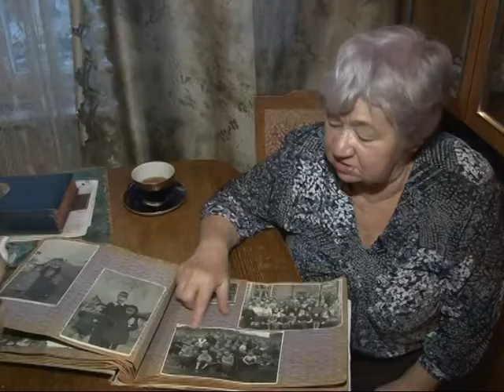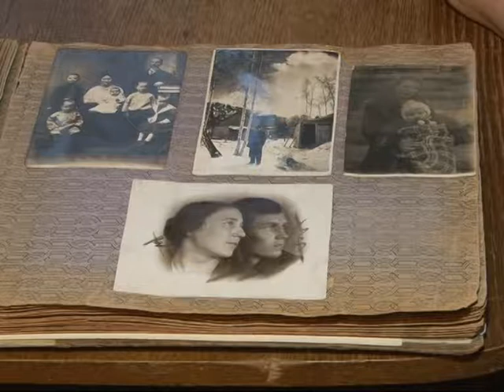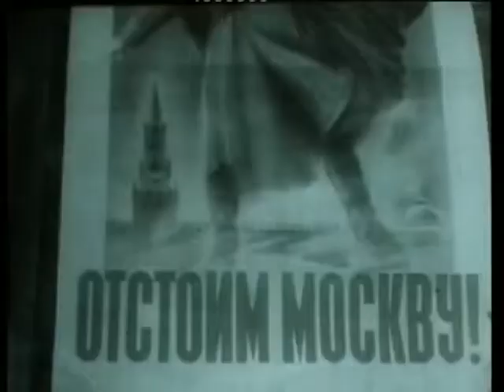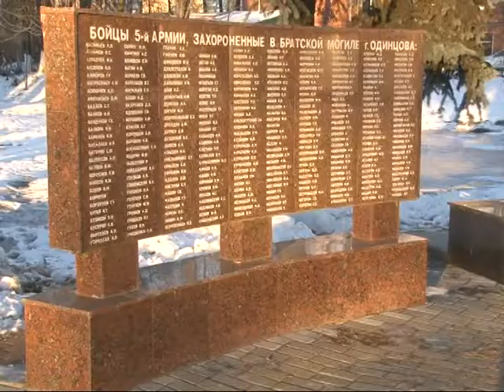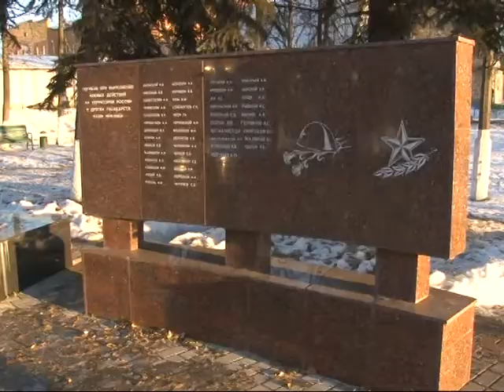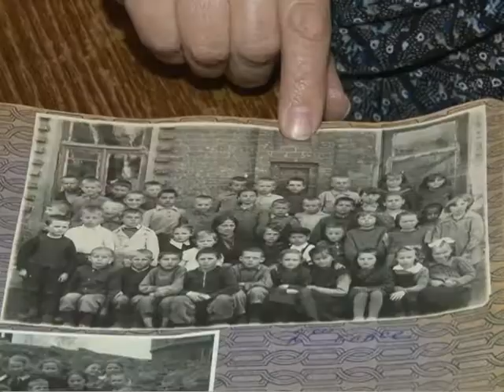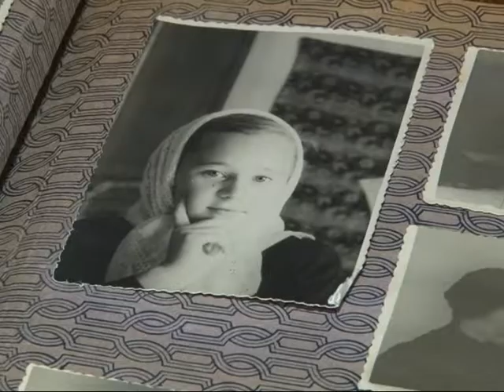Прогород 28 11 2016